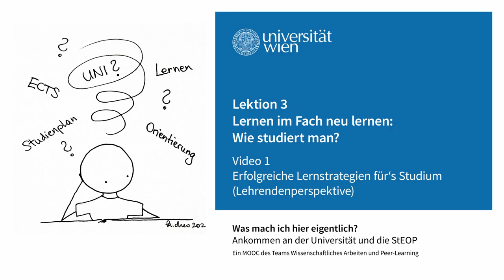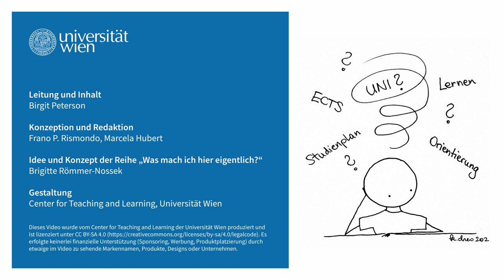Erfolgreiche Lernstrategien für's Studium (Lehrendenperspektive) | iMooX.at